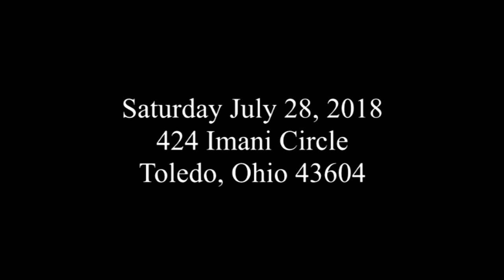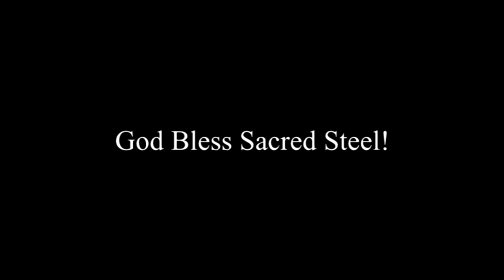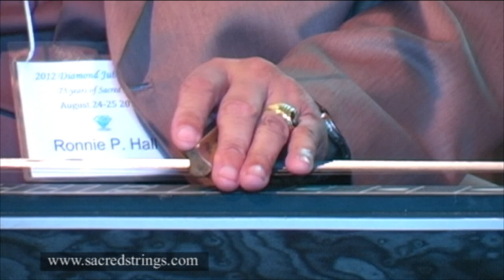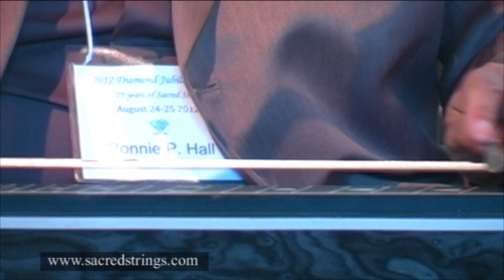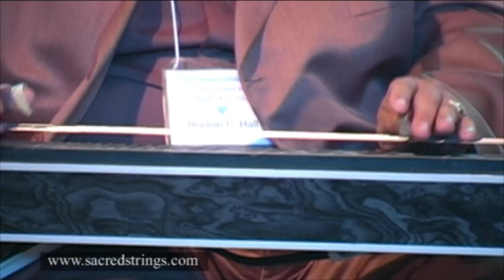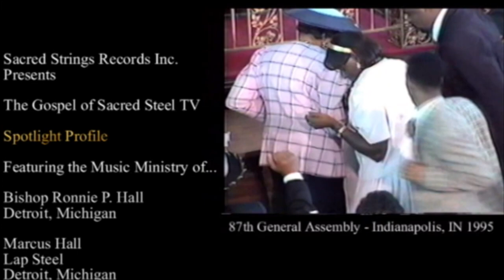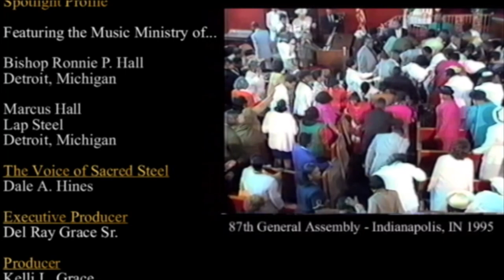The Gospel of Sacred Steel - Bishop Ronnie P. Hall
Del Ray & Kelli L. Grace have established Toledo, Ohio as the Mecca of Sacred Steel Music & History. We are dedicated to preserving the African American steel guitar legacy of the Keith & Jewell Dominion churches of the Living God.
Today's broadcast will feature the music ministry of Bishop Ronnie P. Hall of Detroit, Michigan.